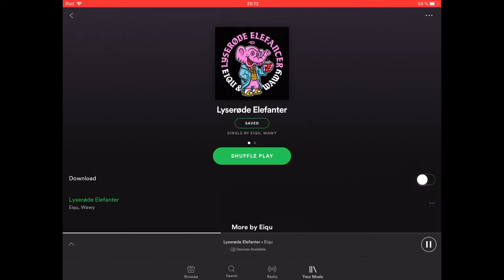Eiqu - Lyserøde Elefanter ft.Wawy (Armin) (Reupload)